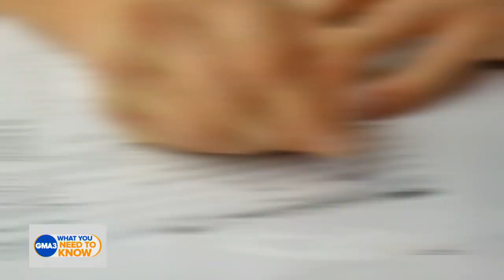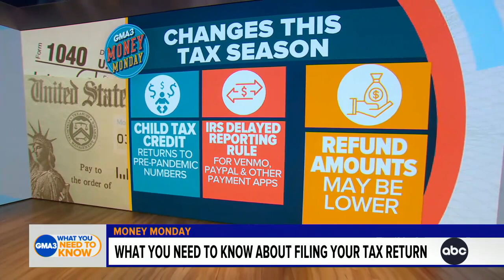Money Monday: What to know before filing your tax return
Michelle Singletary, personal finance columnist for The Washington Post, breaks down what you need to know before filing your 2022 tax return.